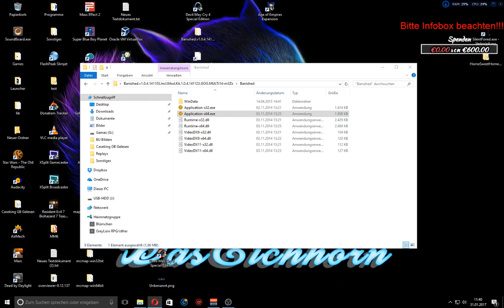Let´s Gott Spielen (Part 1)